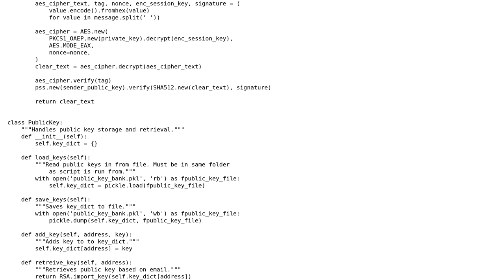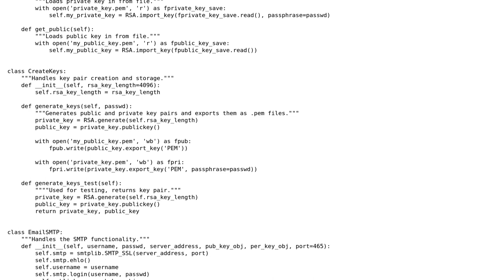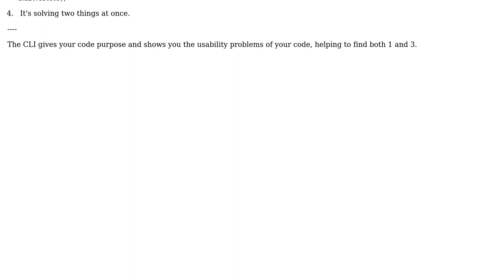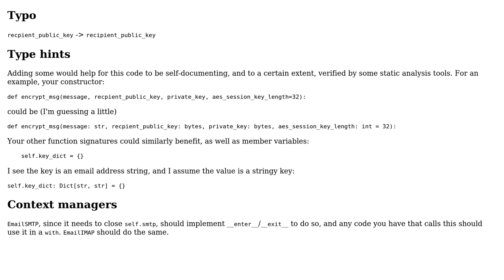Code Review: Mail Crypt Library for encrypted email [REVISION] (2 Solutions!!)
Code Review: Mail Crypt Library for encrypted email [REVISION]

With thanks & praise to God, and with thanks to the many people who have made this project possible! | Content (except music & images) licensed under CC BY-SA | Music | Images & others | With thanks to user Reinderien user Peilonrayz user Joe Smith and the Stack Exchange Network Trademarks are property of their respective owners. You are responsible for your own actions.